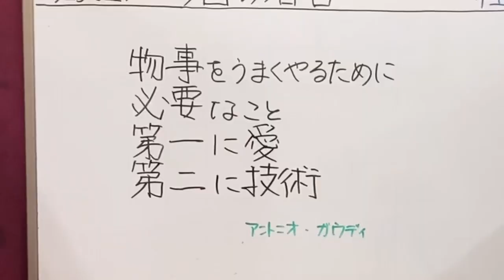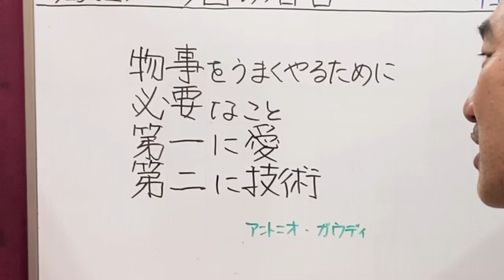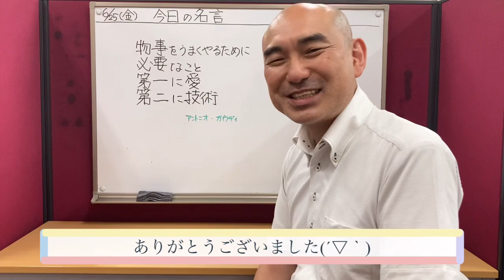物事に上手くやるのに必要なこと。第一に愛。第二に技術。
「今日の名言日記」